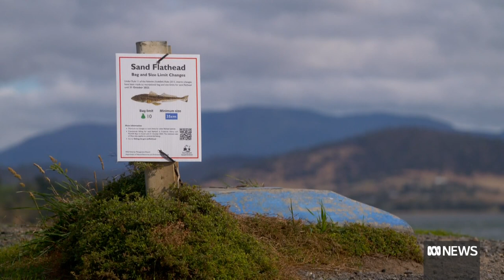Restrictions on fishing flathead in Tasmania receive mixed reactions | ABC News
Tasmania Police says officers will be out on the water enforcing new restrictions on the fishing of sand flathead.

The government announced recently that bag limits would be reduced from 20 to 10, and minimum size limits would increase from 32 to 35 centimetres.

It follows studies which show numbers of flathead, the most popular species for recreational fishing in Tasmania, have been "depleted".

Tasmania Police says it's aware the changes may cause some confusion for recreational fishers and it will be mainly taking an educational approach early on.